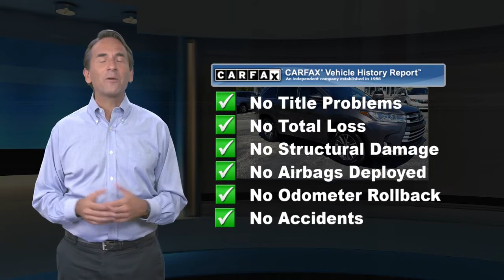Certified 2018 Toyota Highlander XLE, Malvern, PA 6109771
AWD, BACK UP CAMERA!, BLUETOOTH!, EXTRA CLEAN!, LEATHER !, LOW MILES!, NAVIGATION!, ONE OWNER LOCAL TRADE!, SUNROOF / MOONROOF !, TOYOTA CERTIFIED!, USB PORT!.Toyota Certified Used Vehicles Details:* 160 Point Inspection* Transferable Warranty* Warranty Deductible: $0* Powertrain Limited Warranty: 84 Month/100,000 Mile (whichever comes first) from TCUV purchase date* Roadside Assistance* Limited Comprehensive Warranty: 12 Month/12,000 Mile (whichever comes first) from certified purchase date. Roadside Assistance for 7 Year / 100,000 Mile* Vehicle HistoryOdometer is 13282 miles below market average! Priced below KBB Fair Purchase Price! Awards:* 2018 KBB.com Best Family Cars * 2018 KBB.com Best Resale Value Awards * 2018 KBB.com 10 Most Awarded Brands 20/26 City/Highway MPGFor 30 years, there's no place like Sloane.

[RLVID:8547:07ab511d9ad36e70:e0e88bb9fd30dc2f:1]